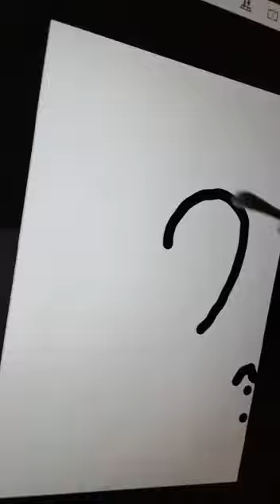Стилус своими руками/ручка для смартфонов/лайфхак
В этом видео я покажу как сделать стилус своими руками за 1 минуту, рабочий лайфхак 😉👍